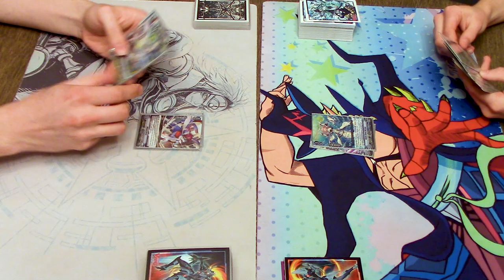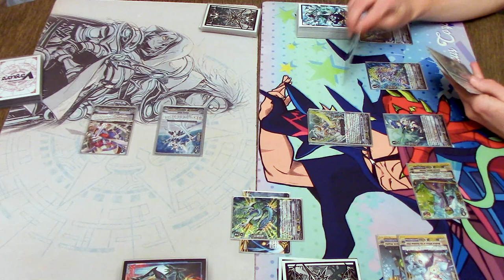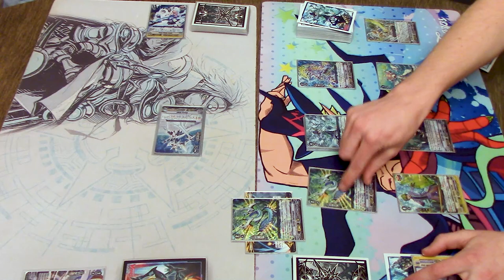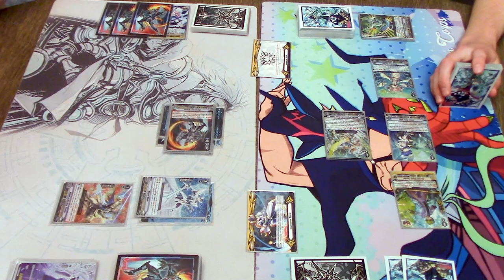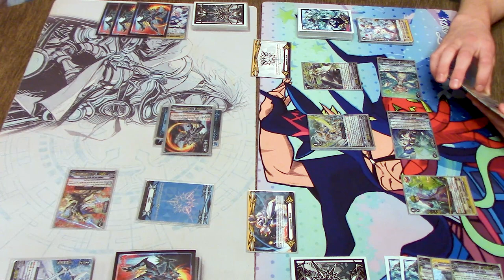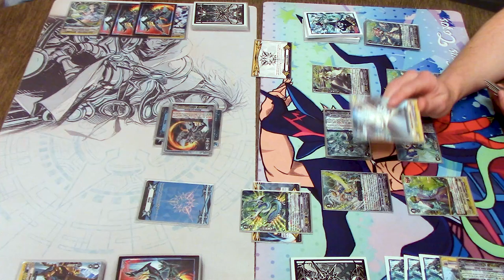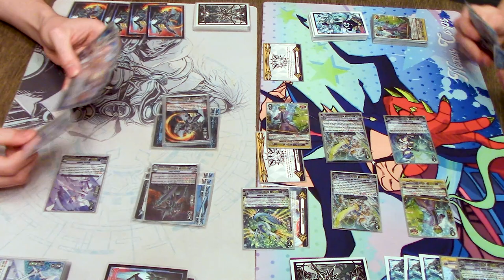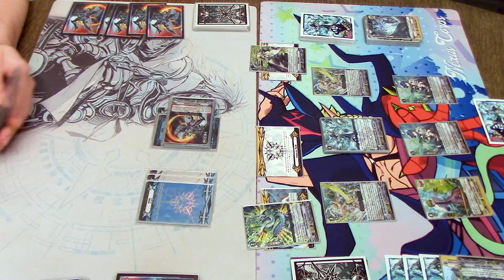Majesty Lord Blaster Vs. Lambros! GAME 3 | Standard | Cardfight!! Vanguard (V Series)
The final game!! Richard using MLB vs. Miles using Lambros!

Need to upgrade your deck? for all your Vanguard clan splits and supply needs!